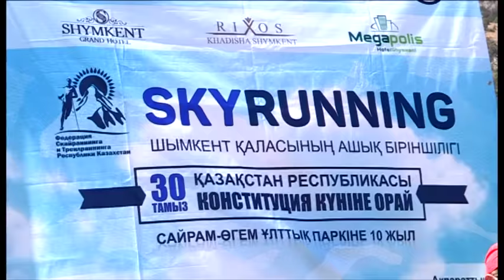All inclusive ЕМЕС/Ол инклюзив емес (эфир 02.09.2016)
Skyrunning в Шымкенте